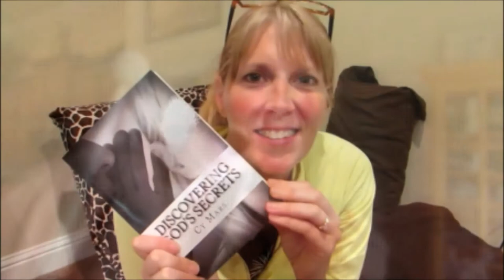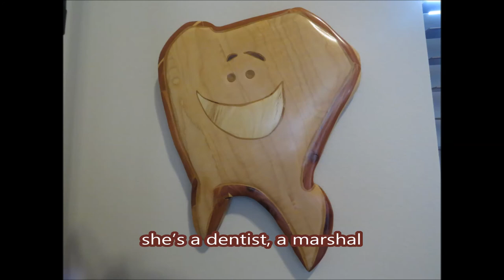Cy's Corner Theme Song with words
The band "My Torn Genes" made a special song for Cy's Corner.  I have been using tidbits of this song and love it so much I want to introduce it all.  Here is a video with the entire song, all the words, and a lot of the projects I have made.